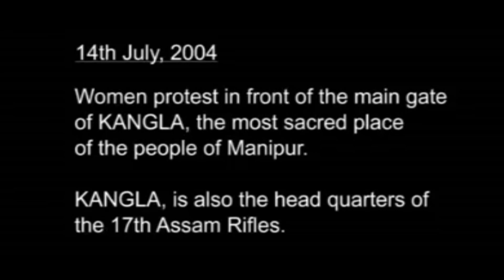WO BHARAT DESH HAI MERA - GORDAN | ABR Ft. TAANI BANERJEE | (PROD. BY CRASHER K.P)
We proudly present official Music Video of our New Song "Wo Bharat Desh Hai Mera"

SONG : WO BHARAT DESH HAI MERA
SINGER : TAANI BANERJEE
RAP : GORDAN & ABR
MUSIC PROD BY : CRASHER K.P
MIX & MASTERED BY : CRASHER K.P
VIDEO By : UK

LYRICS :

Chorus
Jaha gali gali ka har bacha,
Kehta Neta ko lutera,
Wo bharat desh hai mera,

Jaha jaat paat ke naam par,
Hota hai mera tera,

(GORDAN)
Peace unity diversity that's what we stood for,
War religion discrimination now that's what we fight on,
World largest democracy. He'll no
In this you can what you want that's a lie too,

Cuz now by snapchat jokes people get offended,
We made this song one case and we can get life sentence,
But not only hypocrisy of civilian dosent break my heart,
And on army I don't even wanna start,

Not army but army personnel who are part,
Group misusing AFSPA arm force special power act,
They do the same thing American did to civilian of Iraq,
sure they kill terrorist and rape torture civilian
no news i guess dead people don't generate enough TRP to make millions,
am talking about army personnel so  Shifu relax,

still call me traitor I'll handle hypocrite ass,
On top of that I'll say India's not greatest country it use to be,
We didn't use religion to discriminate but to create unity,
But it's my country and am still proud of it,
So everyone wake up and do something apart for point and bitch,
And together we'll stop its state from falling down,
And definitely put back it's golden sparrow crown,

Coz i don't want anyone to say

(ABR)
BadBoy ABR.

Andi mandi sandi Saare neta hai ghamandi,
Inhe dekh ke puchhu tu saale mard hai ya randi,

Choti choti baato pe ye dharne char karte hai,
Aate saale power mai fir atyachar karte hai,
Desh chahe jaae chule bhaad mai, jale sadak,
Ghanta naa pade farak ye khud se pyar karte hai,

Haan likhta hu mai kadvi baate jo jahan mai laata hu,
High rahu par kabhi dam naa mai lagata hu,
Sachi baat karke inke dil ko mai dukhata hu,
Agli panktiyo mai nanga sach tumhe sunata hu,

Naukari nahi to jeb mai paisa kaise hoga,
Khana hi mila nahi to halka kaise hoga,
Kaise aae paisa kaise apna pet ye bharega,
2 kadam naa chal sake jo us-se desh kya chalega,

Nayi nayi scheme ki baate repeat karte hai,
tang aakar inse dekho roj kisan marte hai,
Laakh aur karodo ka ye roj ghapla karke dekho,
Fir bhi ghume bahar IPS jail mai sadte hai,

Darte hai wo log jo na kholte hai apna muh,
Bhinch do gala saalo ka dekho fir na nikle na chu-h,
Muh band kar ke tum khud tabah hote ho,
Job na mile to ladkiyo ki tarah rote ho,
Khote ho tum sapne apne khaamosi ke aalam mai,
Bandi teri meri hui ab hu uska balam mai,

Kitne saare neta saale hote naa murad hai,
Thobde ke gande unki sirat bhi kharab hai,
Jaati aur dharam ke naam pe baata in-ne sab ko
Desh ki jagah mujhe ye lagta fruit salad hai

chahe lage fruit salad par khane nahi dunga,
Jab-gan-man bhi tujhe gaane nahi dunga,
Happy b'day wali baate ho gayi purani,
Teri mout pe bhi tujhko mai jalane nahi dunga.

This is not publicity stunt nor we want recognition
Just using free speech to show truth of our fucked up nation

Ha,ha
Who ever like this song respect
Who get offended FUCK YOU..